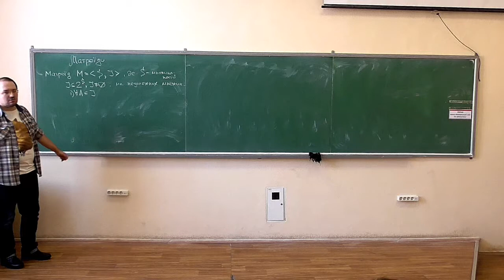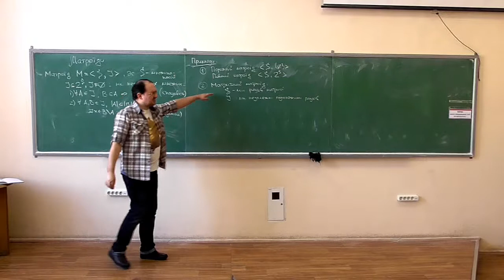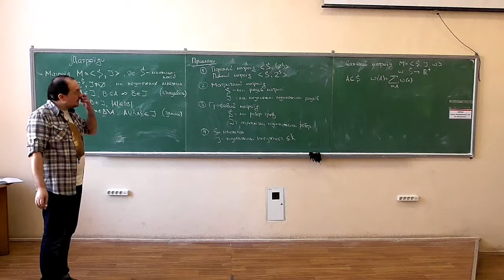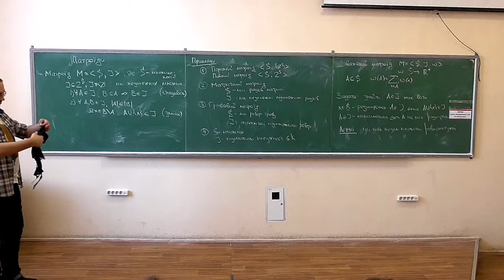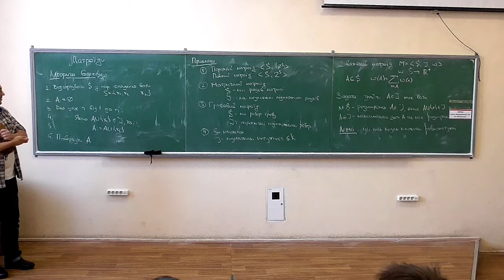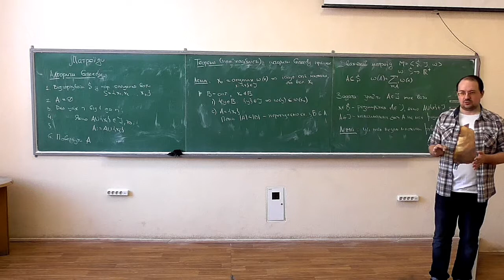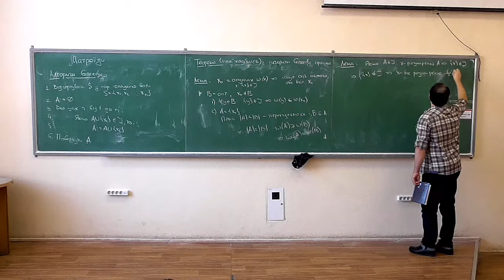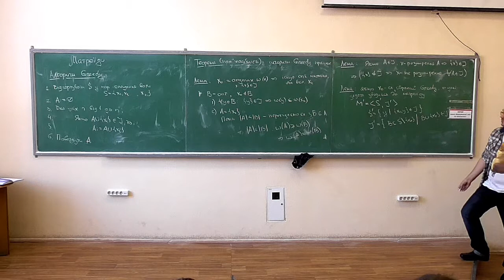Основи аналізу алгоритмів, лекція 10-3: теорія матроїдів та жадібні алгоритми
Розглянуто такі питання:
-- означення матроїда та зваженого матроїда, приклади;
-- теорема про жадібність (із доведенням).